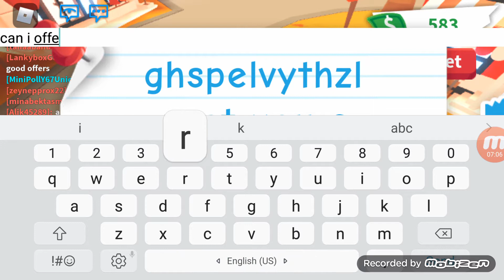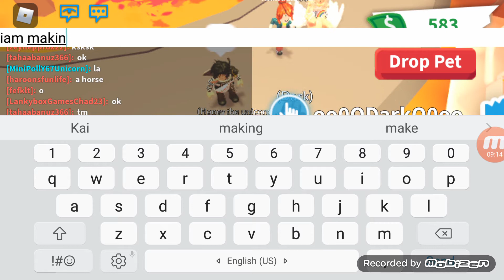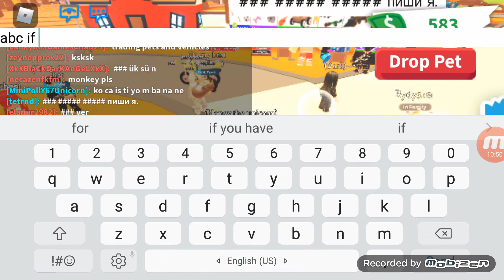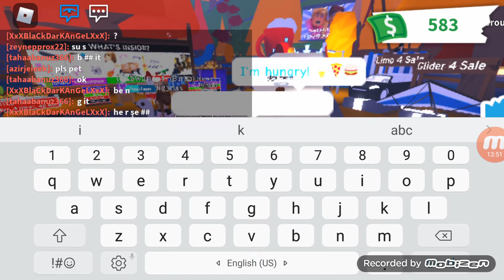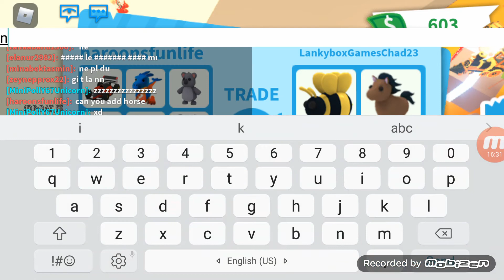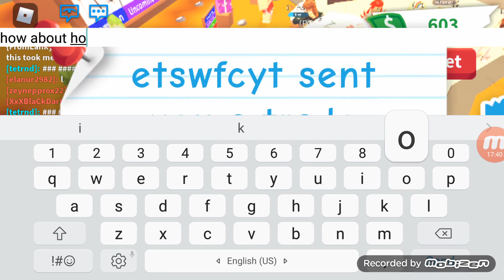Adopt Me | My Best Trades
Hi legends ! In this video, I’m gonna talk about my best trades in Adopt Me.